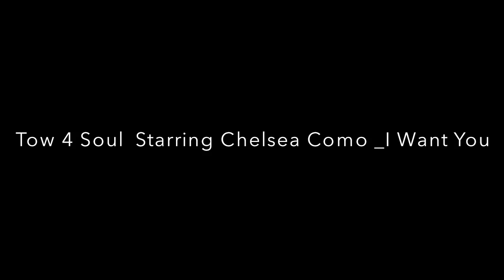Two 4 Soul(aka P.Citarella & Jacko) Starring Chelsea Como _ I Want You (WMC 2014 Demo)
Two 4 Soul Starring Chelsea Como - I Want You (WMC 2014 Demo)

Produced, Arranged and Mixed by Peppe Citarella & DJ Jacko for Two 4 Soul Productions.

All vocals by Chelsea Como.

Keys by Lovekey & Peppe Citarella.

Live Trumpet by Francesco Pagliuca.

 Mastered by Peppe Citarella.

Lyrics by E.Badu.